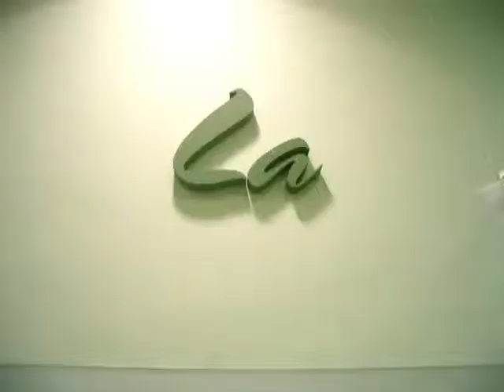05 Oh La La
Created in 2006 on Pentium 4.

Programs used: Photoshop 7.0, Adobe Premiere 6.5, Illusion 3.0, pictures made by my self